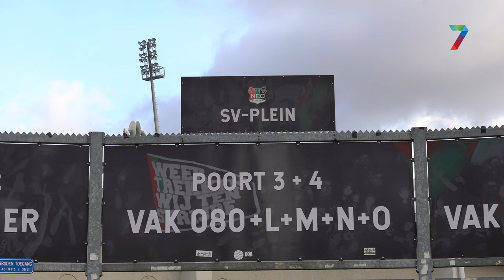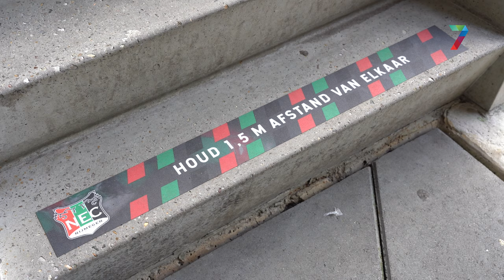NEC Presentatie Thibo Baeten